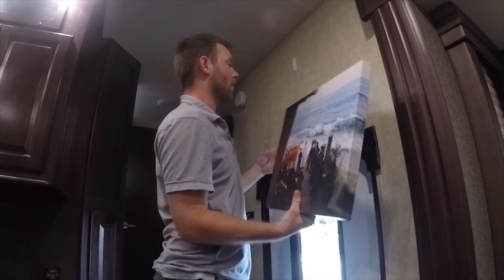RV Command Hooks for Hanging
Do you want to hang things in an RV without doing damage to any of the interior or exterior of the Travel Trailer or Fifth Wheel? Check out this RV Tip.